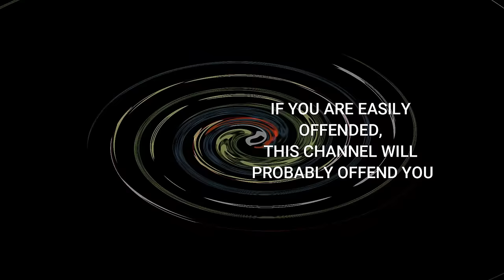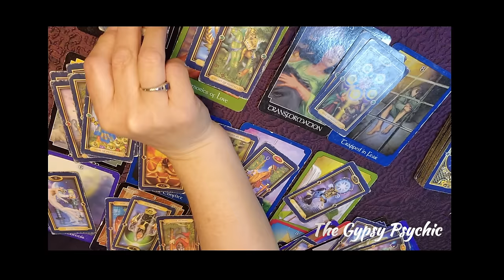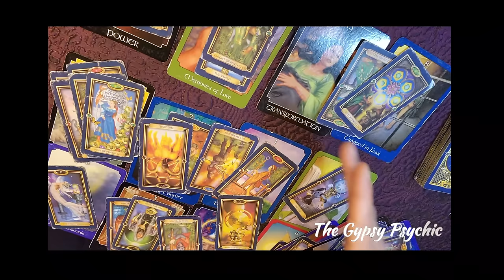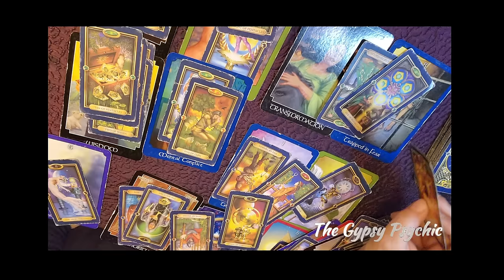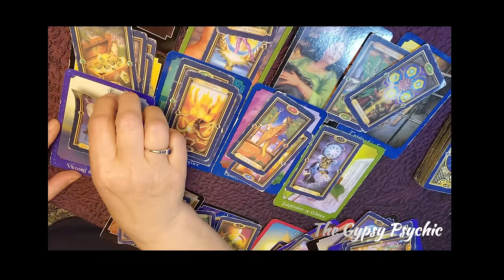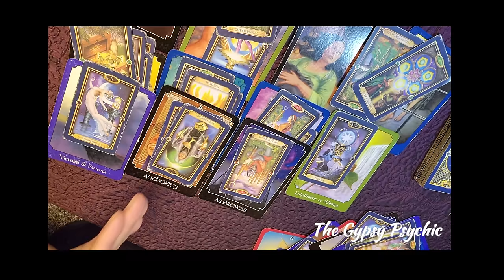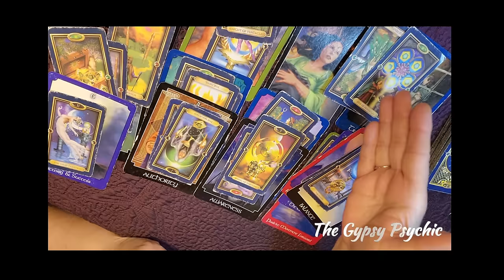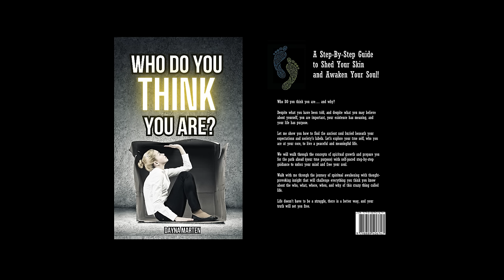TAURUS - BUCKLE UP BABY... THE TIME IS *RIGHT NOW*